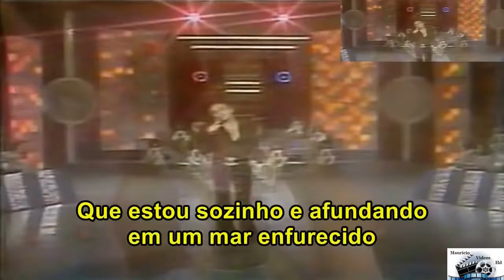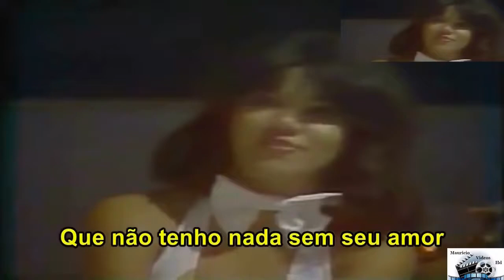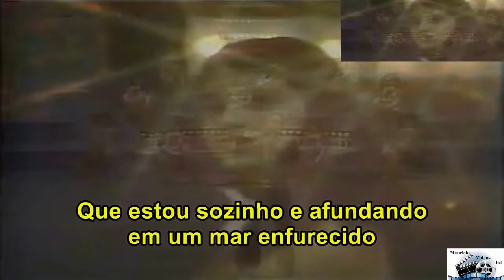Patrick Dimon Pigeon Without a Dove Hits Brasilwww MP3Fiber com